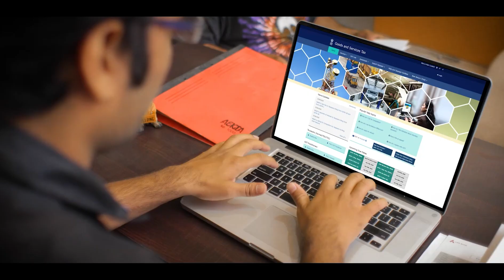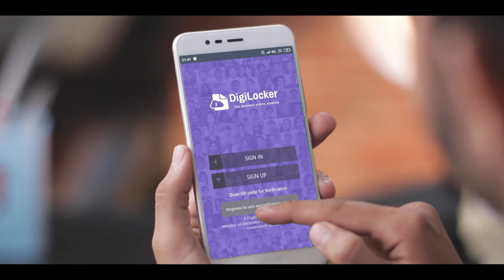indiastack.global | Digital India Week 2022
Hon. PM narendramodi launches indiastack.global, a platform that will help position our nation as the world leader in building Digital Transformation projects at a population scale.